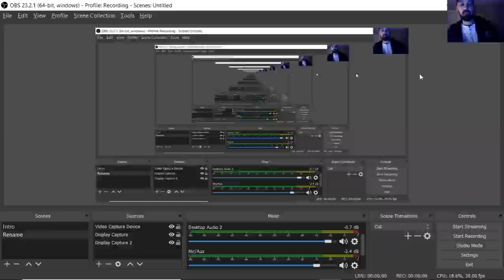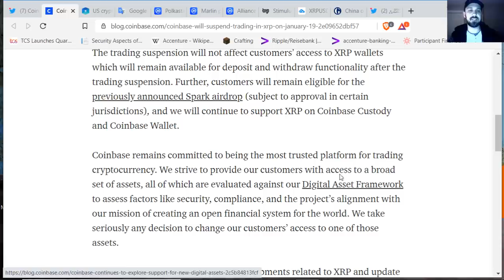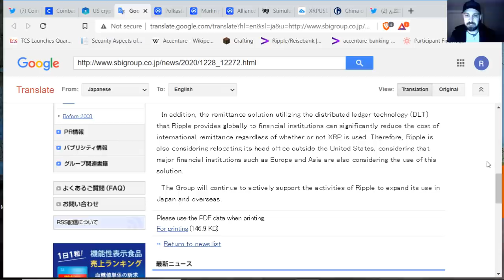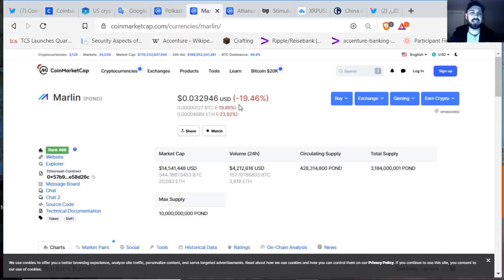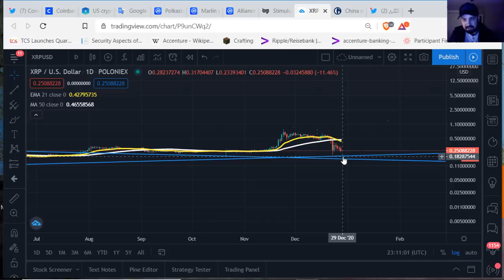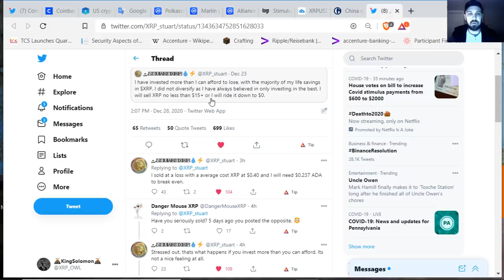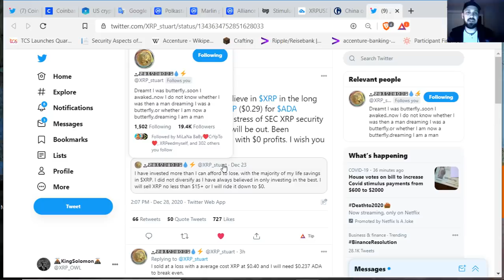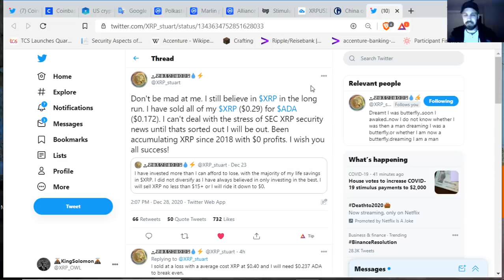Coinbase Halts XRP Trading & XRP is NOT a Security in Japan! SBI Reaffirms Ripple Partnership.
-Get exclusive updates on additional digital assets
-Request deep dives on additional tokens

If you're new to the cryptocurrency space I'd like to personally welcome you! I'm King Solomon but please just refer to me as Solomon. I provide realistic insight into digital assets and our fast approaching digital future with real news, research, and experienced insight, WITHOUT all the hype.

Please do your own research, there are quite a lot of bad actors in this space!